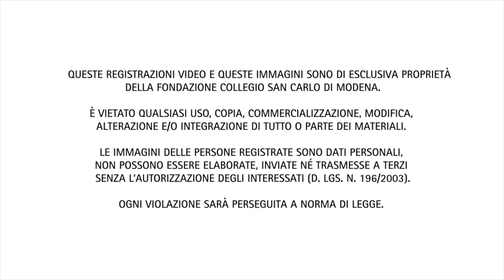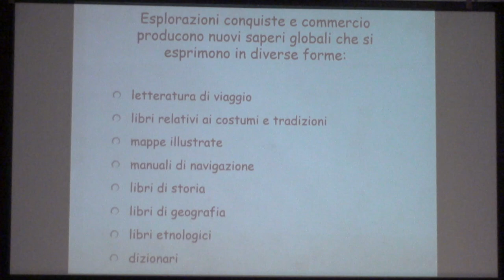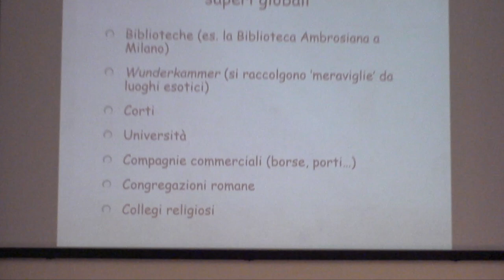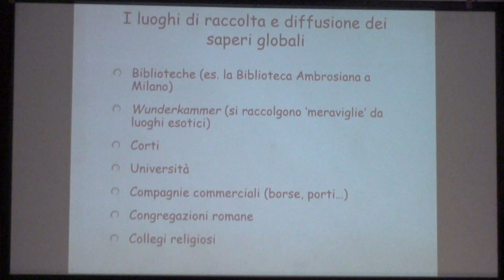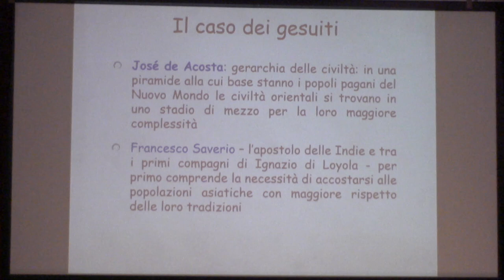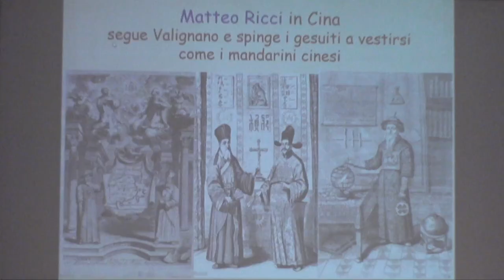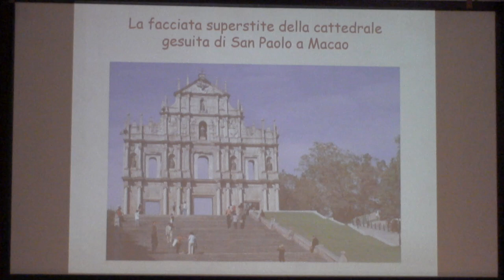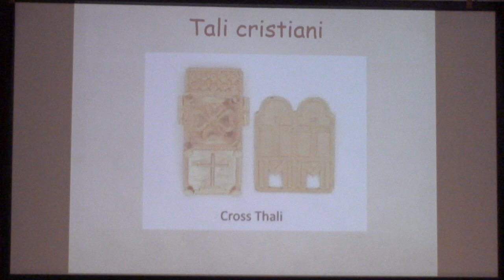Nuovi mondi. I processi di mondializzazione nell’epoca delle scoperte geografiche - Sabina Pavone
Nella congiuntura critica in cui viviamo a causa del blocco della vita sociale e delle attività professionali dovuto all’emergenza Covid-19, la Fondazione San Carlo propone una programmazione speciale in streaming per riflettere sui processi della globalizzazione, sulle loro origini, i loro sviluppi e i loro esiti, talvolta inattesi e imprevedibili, sia per le comunità che per i singoli individui.

I contributi di questa serie, che abbiamo chiamato “Globalizzazioni. Storia e teoria di un’esperienza antropologica e politica”, mostrano che la globalizzazione non è un fenomeno prettamente contemporaneo e unidimensionale, ma ha origini rintracciabili nel tempo profondo, ha avuto una lunga evoluzione nel corso della storia e coinvolge oggi molteplici piani, che spesso si intersecano fino quasi a sovrapporsi e a diventare indistinguibili tra loro, dalla politica alla comunicazione, dalla circolazione delle merci alla mobilità delle persone, dall’intervento dell’uomo sugli equilibri ambientali alle nuove frontiere della ricerca.

I contenuti proposti compongono un percorso plurale, che comprende conferenze e interviste con specialisti intervenuti negli ultimi anni all’interno dei cicli di lezioni organizzati dalla Fondazione, spettacoli e letture teatrali con gli attori di Emilia Romagna Teatro Fondazione, workshop con gli studenti delle scuole superiori della provincia di Modena.

La conferenza “Nuovi mondi. I processi di mondializzazione nell’epoca delle scoperte geografiche”, tenuta da Sabina Pavone, docente di Storia moderna all’Università di Macerata, è il sesto appuntamento della serie.